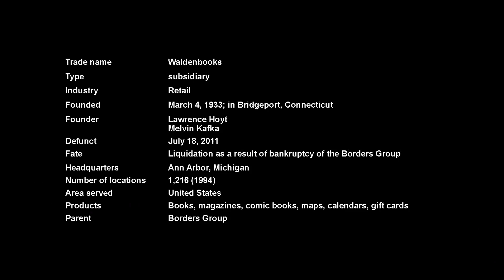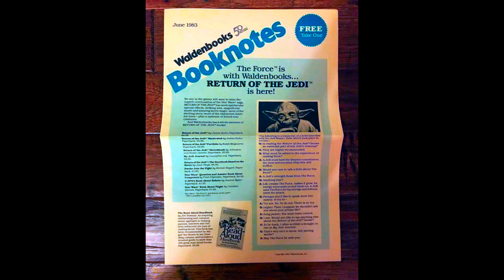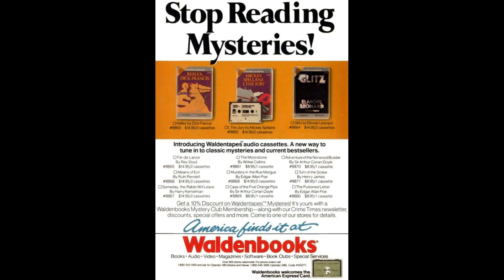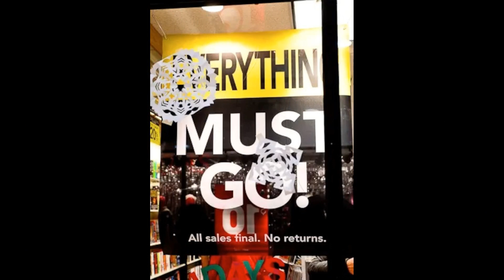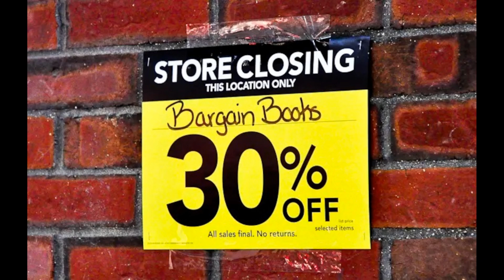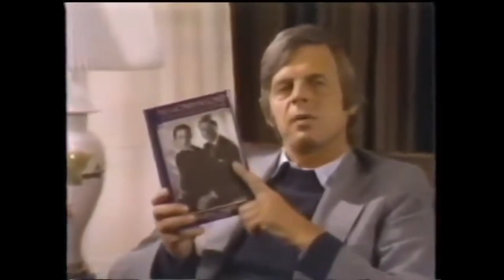(Alive To Die?!) Waldenbooks The Complete Story - S02E17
Waldenbooks, operated by the Walden Book Company, Inc., was an American shopping Retail and mall-based bookstore chain and a subsidiary of Borders Group founded in 1933; in Bridgeport, Connecticut. The chain also ran a video game and software chain under the name Waldensoftware, as well as a children's educational toy chain under Walden Kids. In 2011, the chain was liquidated in bankruptcy.